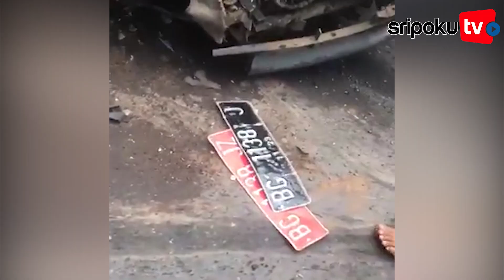Kecelakaan Beruntun di Banyuasin KM 21, Sebabkan Truk Beras Raskin Terbalik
SRIPOKU.COM, PALEMBANG - Beredar kabar kecelakaan beruntun di Banyuasin, terjadi di Jalan Lintas Palembang-Jambi, Desa Musi Pait, Kamis (3/2/2022).

Dalam video tersebut telihat sebuah truk pengangkut beras raskin terguling dan sebuah mobil bewarna hitam yang terlihat ringsek.

Artikel ini telah tayang di Sripoku.com dengan judul Fakta Video Viral Kecelakaan Beruntun di Banyuasin Ada yang Meninggal, Truk Beras Raskin Terbalik,

Lihat informasi terkini bersama kami, di:

Palembang.tribunnews.com

Editor Video: bdr